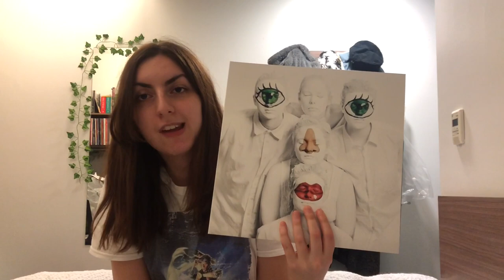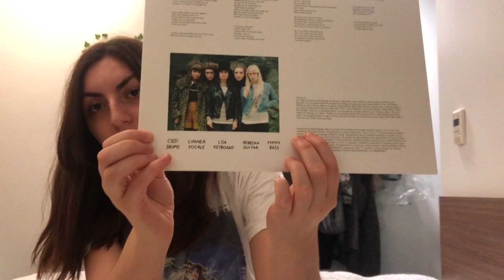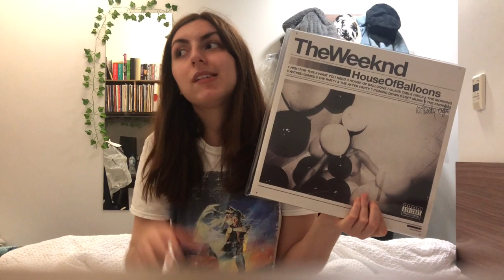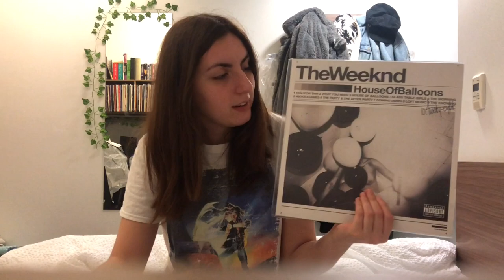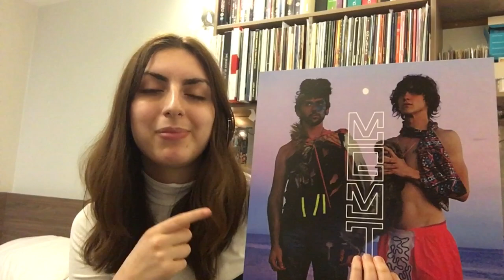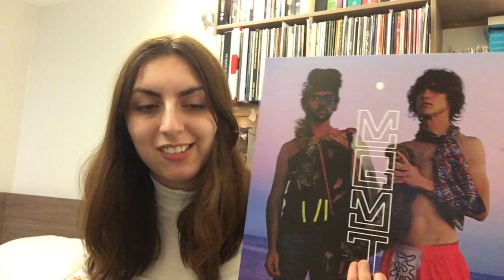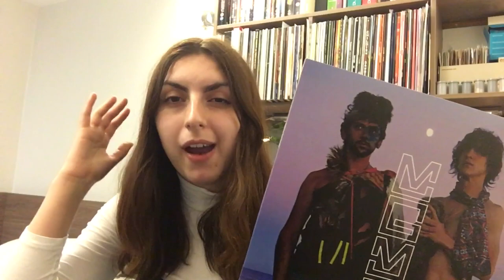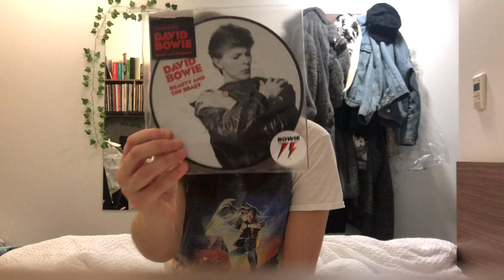CATCH UP HAUL! | Records With Rem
Been away for a little while but I’m back with several more records!